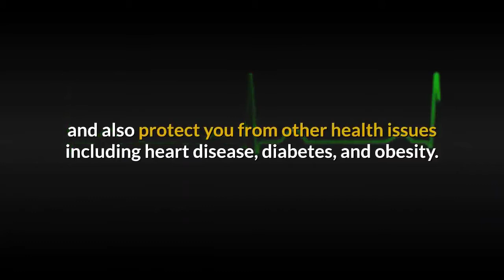How Sleep Affects Your Immune System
Sleep plays an important role in your overall health, and not getting enough of it can negatively affect your immune system.

Lack of sleep causes your body to be more susceptible to infections and inflammation.

For optimal health it is recommended you get 7 to 8 hours of sleep a night. This will help your immune system, and also protect you from other health issues including heart disease, diabetes, and obesity.

Even short daily naps (for no longer than 30 minutes), have been shown to have positive effects on your immune system as well as decrease the negative effects of stress.

Keep your immune system healthy with a nutritious diet, regular exercise, quality sleep, a positive attitude, and regular chiropractic care.

To get your health and life back,
Fourways Chiropractic
51 Galloway Avenue
Douglasdale